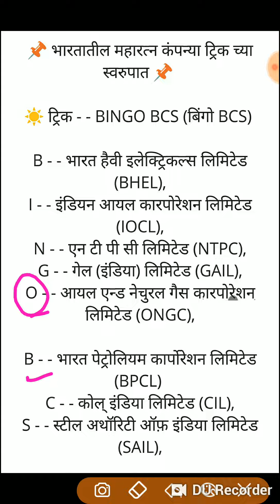(Mpsc) भारतातील महारत्न कंपन्या ट्रिक